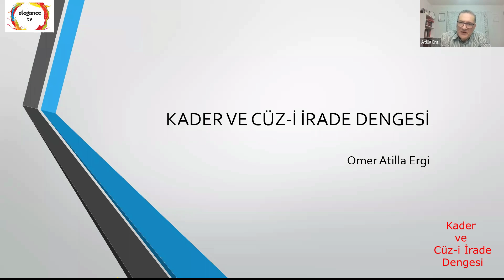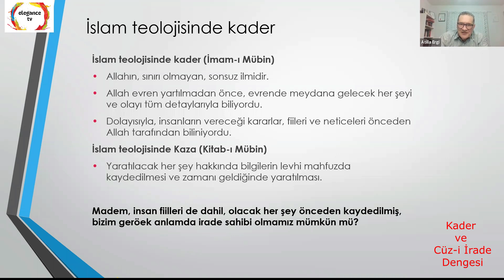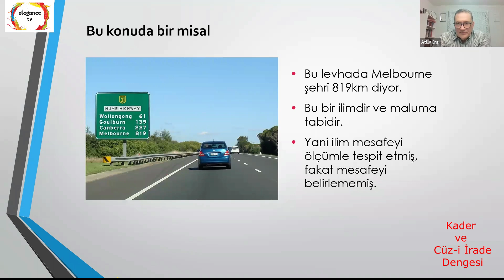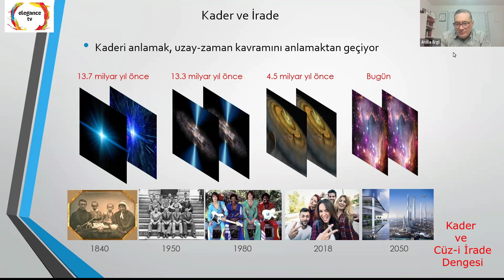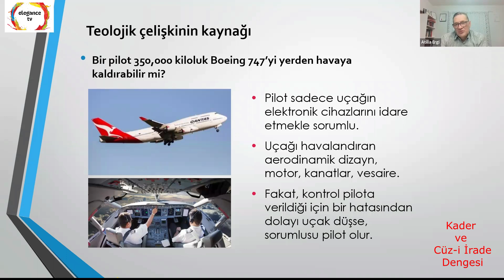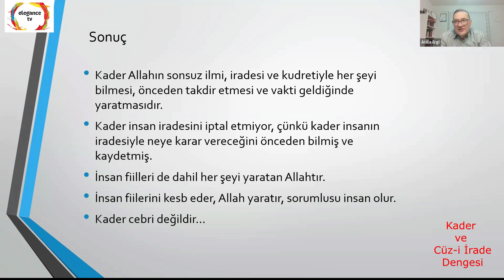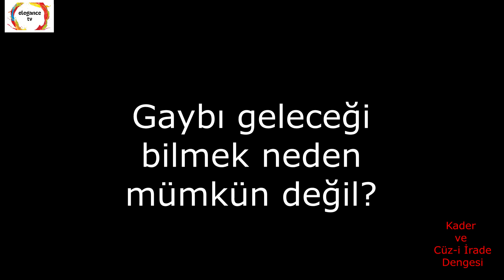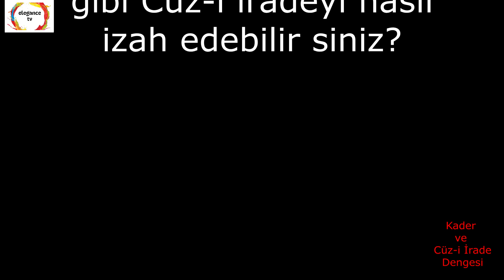DEPREM KADER Mİ ? KADER VE CÜZ İ İRADE DENGESİ Prof Dr Atilla ERGİ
DEPREM KADER Mİ ?
KADER VE CÜZ İ İRADE DENGESİ
Çürük bina mı? Kader mi Öldürür?
Cüz-i İrade ile Hal nasıl değişir?
Hidayet Allah'tandır Nasıl anlamalıyız?
Evlilikte eş seçiminde kader mi ? Cüz-i İrade  mi?
Gaybı geleceği bilmek neden mümkün değil?
Allah'ın Üstad Bediüzzaman gibi zatlara özel lütüfları olmuş mudur?
HAVF VE RECA DENGESİ NASIL KURULMALI?
İnsan Cüz-i İradesi ile yanlış bir karar verdi ise ,sonra ne yapmalı?
Bilgisayar oyununda ,oyunu programlayan ile oyun arasındaki ilişki gibi Cüz-i iradeyi nasıl izah edebilir siniz?
 Prof Dr Atilla ERGİ